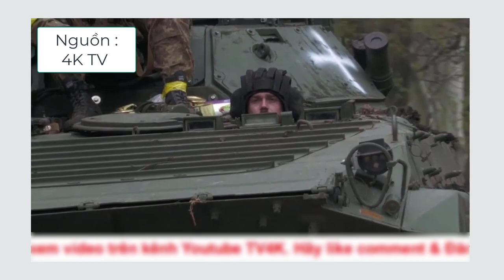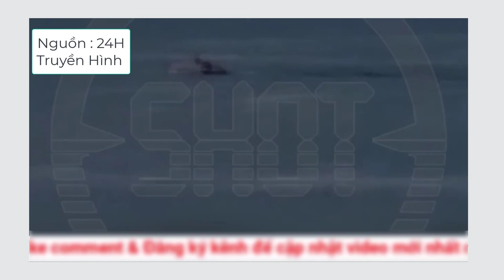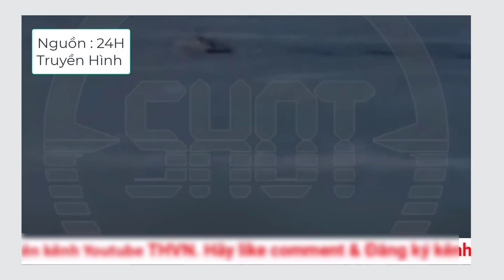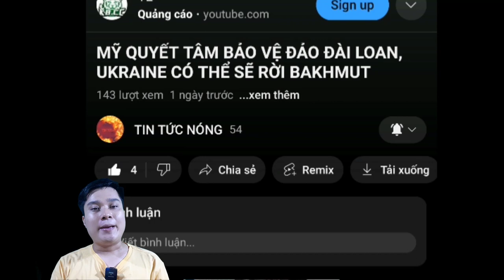Bị Tẩy Chay Vì Sống Sót Sau Thảm Kịch Titanic. Ukraine Chiếm Thế Thượng Phong Trên Tuyền Tuyến.